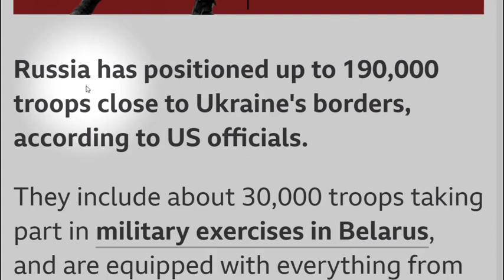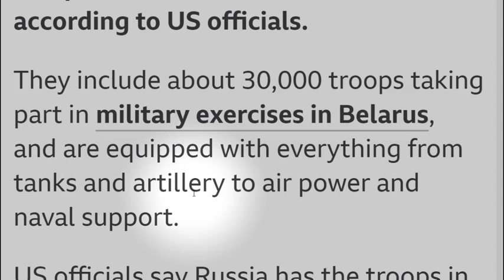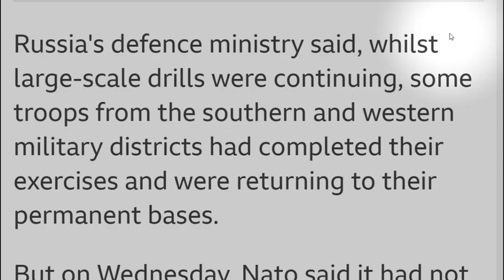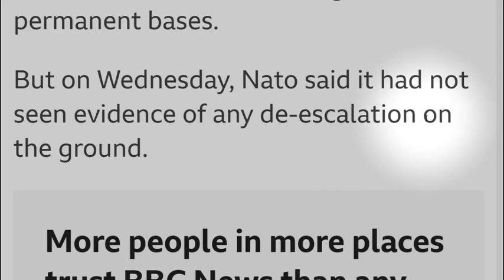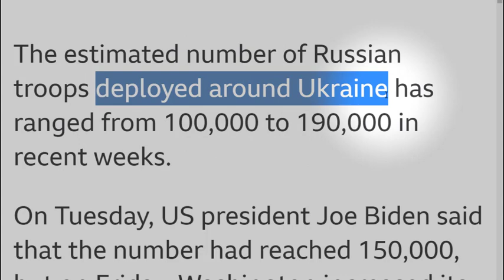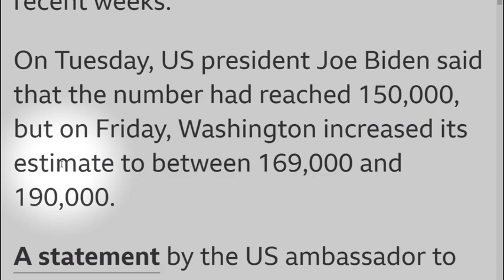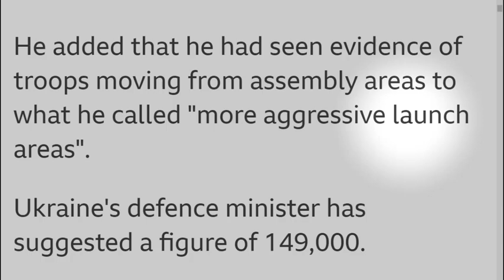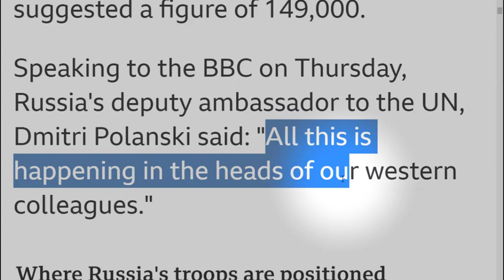أوكرانيا ما هو حجم الحشد العسكري الروسي؟